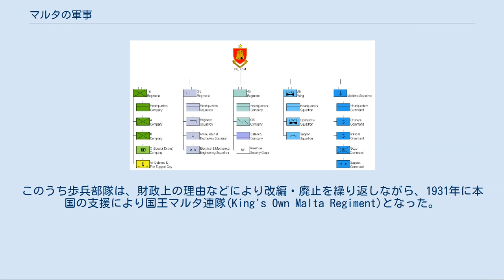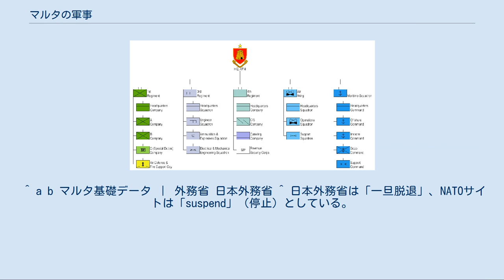マルタの軍事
マルタの軍事（マルタのぐんじ）では、マルタの軍事について解説する。
 マルタは地中海中央部に位置する島嶼であり、地中海の東西交通を管制できる位置にある。
中世以降に限っても1565年にマルタ騎士団とオスマン帝国の間でマルタ包囲戦が行なわれ、1798年にはナポレオン・ボナパルト率いるフランス軍がエジプト・シリア戦役の途中で占領している。
その後、1800年にイギリス軍が占領し、1814年にイギリス領となっている。
 イギリスは地中海艦隊をマルタに配備し、通商路の保護・権益確保にあたった。
第一次世界大戦においては、船団護衛部隊の基地として、連合国各国が利用している。
1930年代中盤に入り、ヨーロッパで緊張が高まってくると、地中海艦隊主力はイタリアからの空襲を恐れ、アレキサンドリアへと移動した。
 第二次世界大戦中は、地中海の東西交通を維持し、イタリアとリビア間の補給路を妨害する拠点として活用された。
特に戦争前半において航空・水上・潜水艦部隊の行動により、北アフリカ所在の枢軸軍への補給を妨げた。
そのため、これを制圧するため、イタリア空軍・ドイツ空軍による激しい空襲の対象となっている。
枢軸国空挺部隊による占領作戦（ヘラクレス作戦）も検討されたが、これは実行されなかった。
マルタに対する連合国の補給も容易ではなく、ヴィガラス作戦・ハープーン作戦・ペデスタル作戦などの補給作戦が行なわれている。
1942年には、イギリス王室から、困難な状況に立ち向かっていることに対してマルタ島住民へ勲章が贈られている。
連合軍の攻勢により、1943年にはマルタの包囲は解消された。
 1964年にマルタはイギリスから独立し、1974年に共和制に移行した。
所在イギリス軍のうち、地域部隊がマルタ軍として改編・設立された。
1979年にはイギリス軍も撤退している。
マルタ軍は陸海空の各戦力を持ち、2008年時点の兵員は約1,600名で志願制。
北大西洋条約機構（NATO）などの軍事同盟には加盟していないが親西欧的な安全保障政策を採っている。
1995年にNATOとの平和のためのパートナーシップに参加したが1996年に一旦脱退し、2008年に復帰している。
 マルタ軍（マルタぐん、Armed Forces of Malta, AFM）は、3個連隊(中隊集成)および航空部隊・船舶部隊からなる。
主力は歩兵2個中隊、特殊部隊1個中隊を基幹とする第1連隊である。
 マルタ軍の編制 独立以前には歩兵および砲兵各1個連隊が駐留イギリス陸軍の主力であった。
1800年にはイギリスの下、マルタ民兵連隊(Regiment of Maltese Militia)が設置された。
このうち歩兵部隊は、財政上の理由などにより改編・廃止を繰り返しながら、1931年に本国の支援により国王マルタ連隊(King's Own Malta Regiment)となった。
設立時は1個大隊であったが、大戦中には最大4個大隊編成となった。
大戦後に縮小され1972年に解散している。
砲兵連隊は民兵部隊の一部を改編し1861年に設立されている。
この砲兵連隊(1 Regiment Royal Malta Artillery)を1974年に改編し、マルタ軍が設立された。
 本部(HQ AFM)は陸上部隊3個連隊および航空部隊・船舶部隊を統括する。
部局などは以下の通り。
 第1連隊(1st Regiment)はマルタ軍の主力であり、5個中隊編制である。
 第3連隊は工兵部隊である。
 哨戒および捜索救難を行なう固定翼機・ヘリコプターなど11機装備。
 小型哨戒艇等を装備。
マルタ海軍艦艇一覧も参照。
 ^ a b マルタ基礎データ ｜ 外務省 日本外務省 ^ 日本外務省は「一旦脱退」、NATOサイトは「suspend」（停止）としている。
 ^ NATO - Topic: Relations with Malta NATO